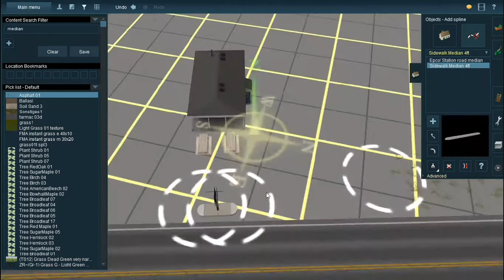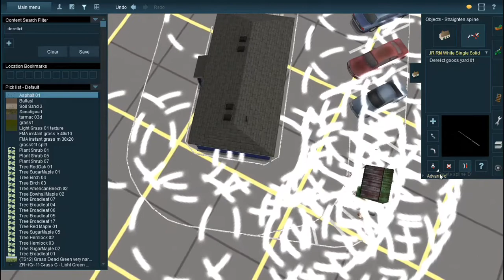Making a Realistic Ice Cream Shop in Trainz - Silver River Shortline Route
Hello! This video is just a short timelapse of building a ice cream shop in Trainz. Builds like these are perfect to use to fill space and create movement in a residential area, or off of a main road. I created this design and used it on my Silver River Shortline route. If you like this kind of short, tutorial like video, please let me know.